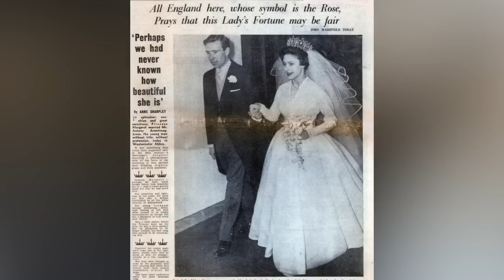The Untold Truth Of Queen Elizabeth's Sister, Princess Margaret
Royal affairs with rockstars and gangsters? She may look like Queen Elizabeth, but Princess Margaret is a whole different breed of royalty.

Her birth was put on hold | 0:00
An odd education | 1:13
Her courage during WWII was met with mixed feelings | 1:43
She was a theater bug at heart | 2:26
She had to choose between love and royal status | 3:27
An affair confirmed years later | 4:28
She was the first to have her marriage televised | 5:11
She was a partier, and lived on an island | 5:55
She had the first divorce in nearly 500 years | 6:52
A scandalous relationship with a gangster | 7:44
A possible target for assassination | 8:27
An advocate for ovarian cancer research | 9:00
A rebel, even after death | 9:45